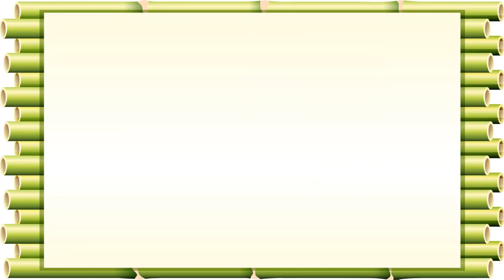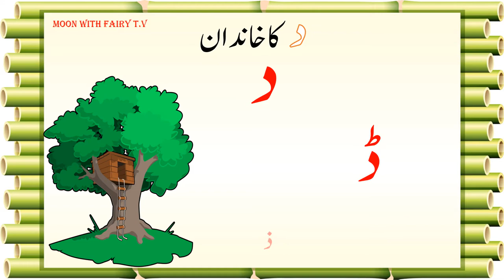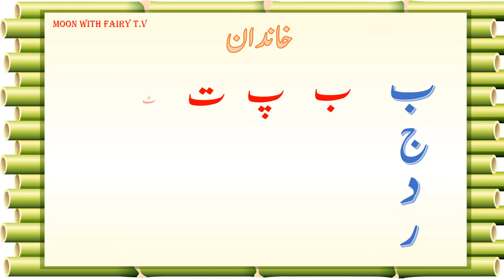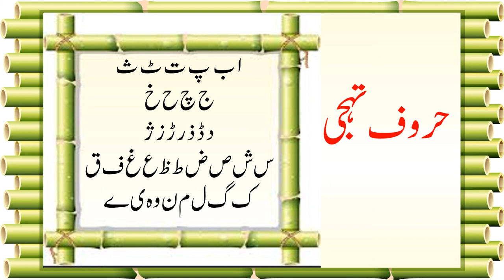Haroof e tahaji Un ka Khandan | haroof e tahaji k joree aur alg haroof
Haroof e tahaji Un ka Khandan
 haroof e tahaji k joree aur alg haroof